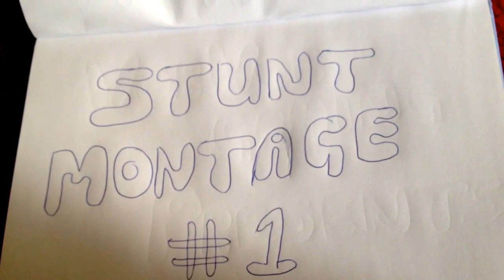GTA V STUNT MONTAGE #1